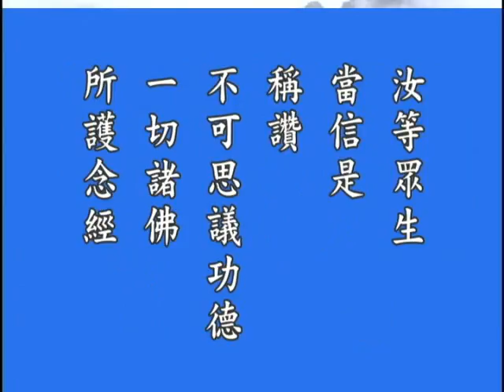鍾茂森博士《中峰三時繫念法事全集》 11a